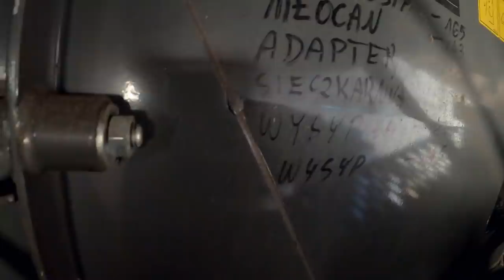Przygotowanie Fendta Do Żniw 2021 - Przegląd Pól I Kiedy Nowe Nabytku?